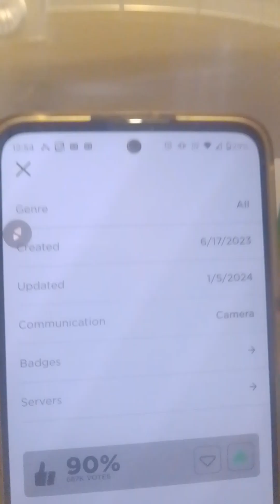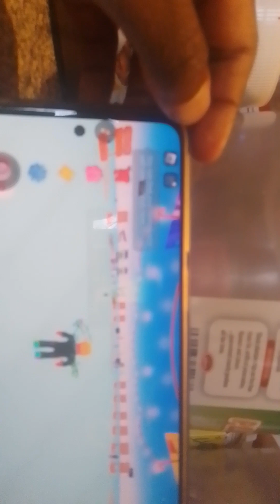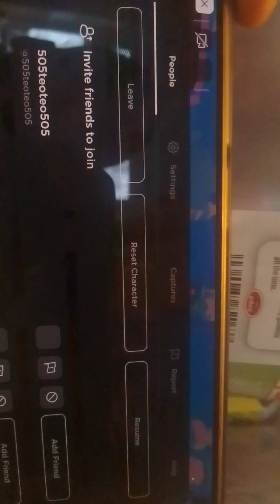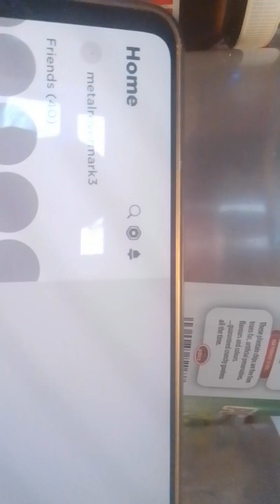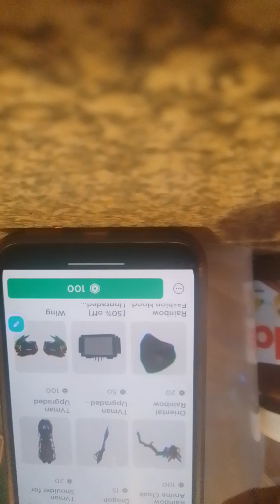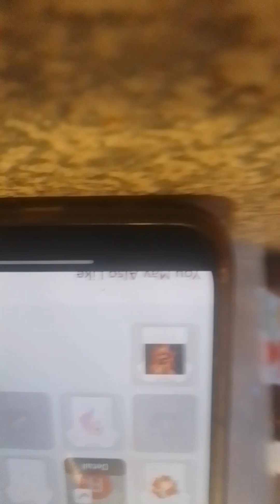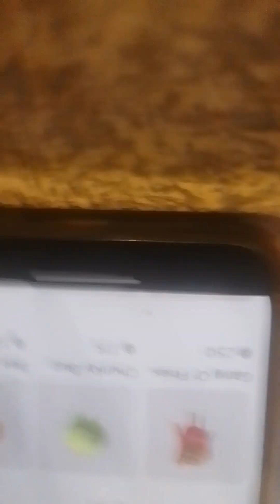ROBLOX video by Cool Michael